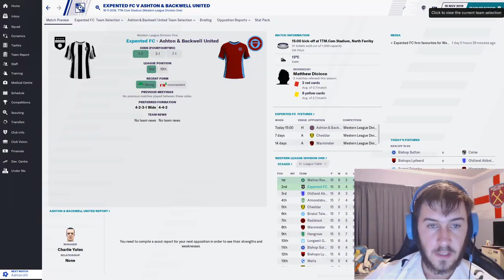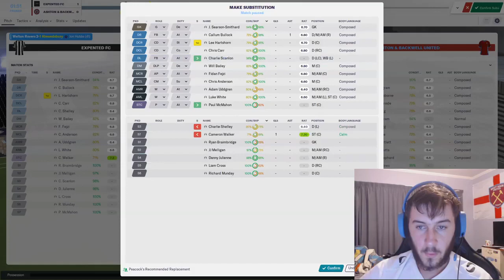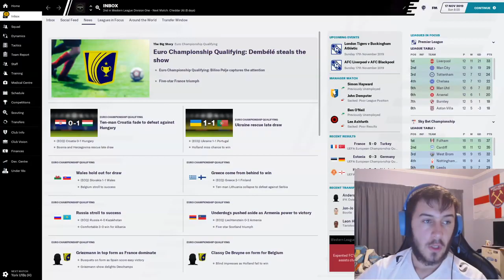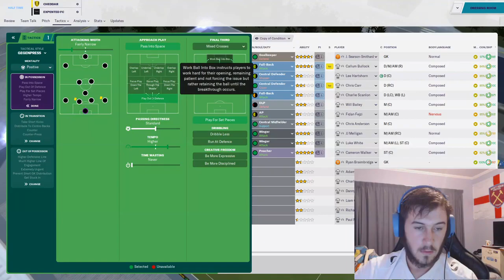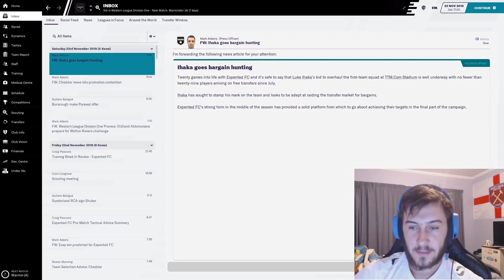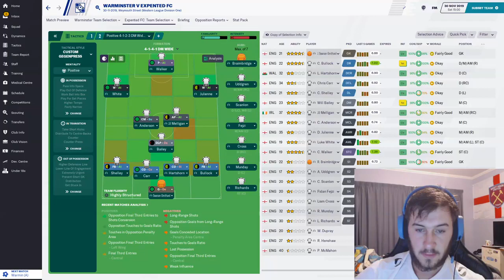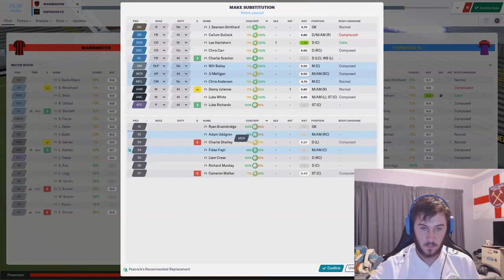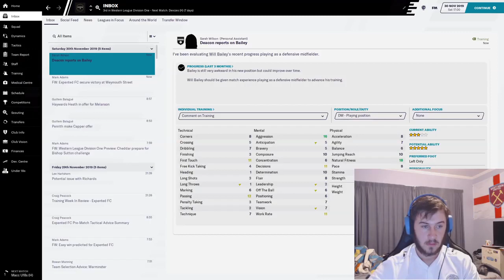Expented FC EP 8 Division Climbing Challenge We Finally Lose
For A Special Charity Close To My Heart, EDANZ: All About Eating Disorders